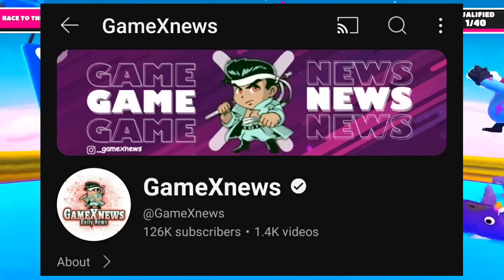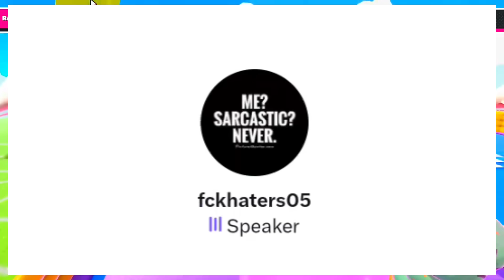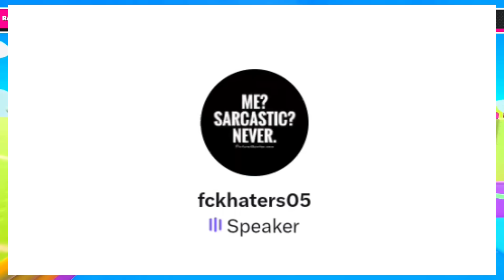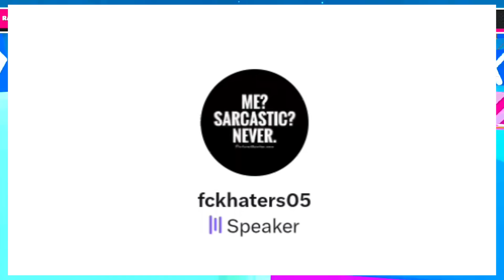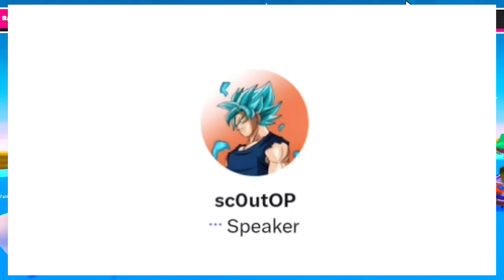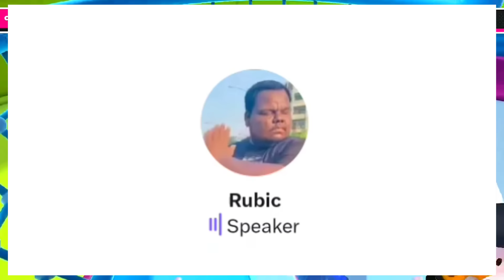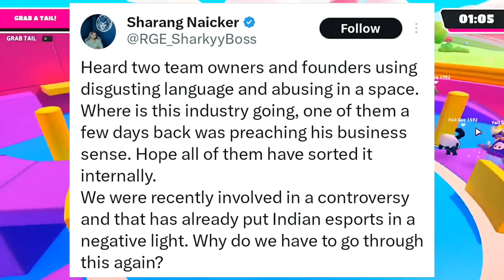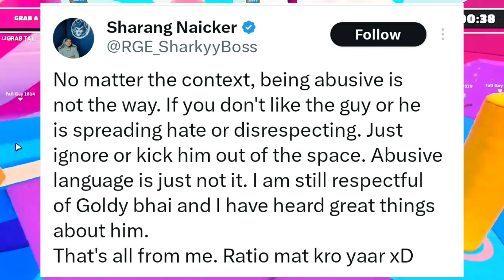RGE Owner TWEET on Owners Using DISGUSTING Language🤯 Full Story EXPLAIN😳 Neyoo COACH🚨GodL New PLAYER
Episode 2 - Rahul Dhandlaniya -

00:00 SUBSCRIBE KARNA TOH BANTA HAI
00:15 FULL SPACE MATTER EXPLAINED
13:42 OWNERS USING DISGUSTING LANGUAGE - RGE OWNER
14:03 SID REPLY TO RGE OWNER
14:09 RGE OWNER ON SCOUT & GOLDY BHAI
14:50 HUNTERZZ REPLY ON JOINING GODL
15:23 NEW PLAYER IN GODLIKE?
16:15 TX COMEDY IS SOUL JOKER?
16:47 NEW ON COACHING BGMI TEAM
17:27 AAJ KE LIYE ITNA HI